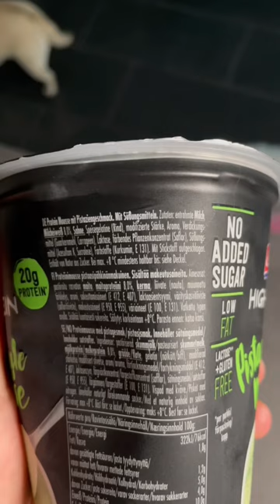Ehrmann High Protein Mousse Pistazie Limited Edition l Mr.Cheatday